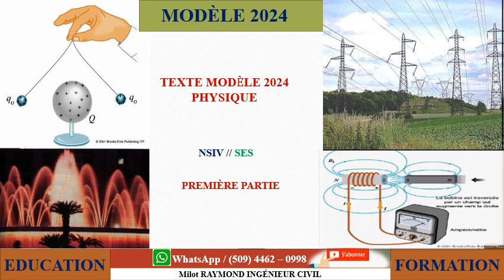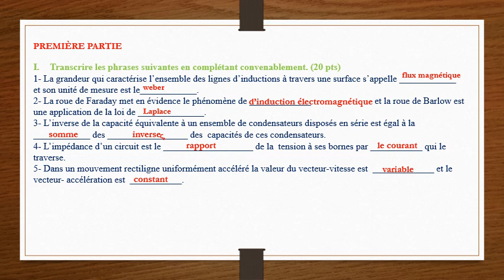Texte modèle physique 2024 // SES // Première partie